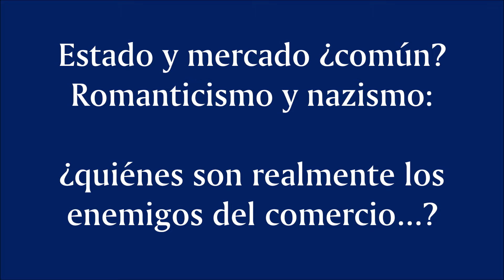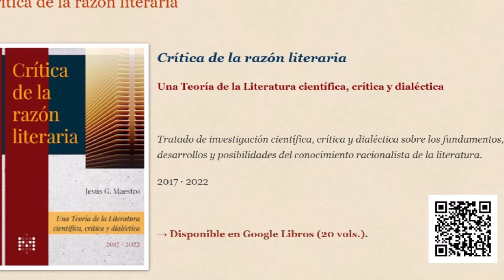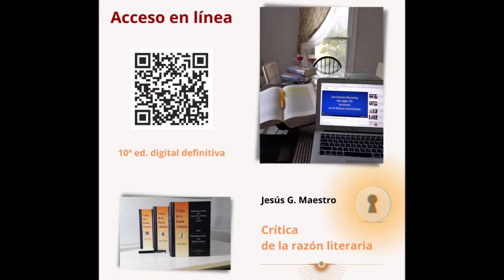¿Quiénes son realmente los enemigos del comercio? Romanticismo y nazismo. Estado y mercado ¿común?